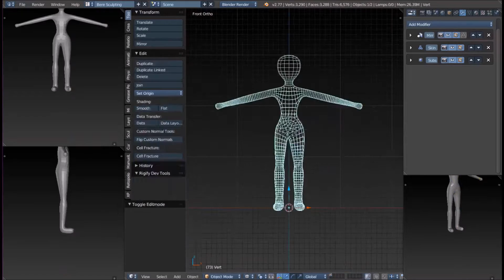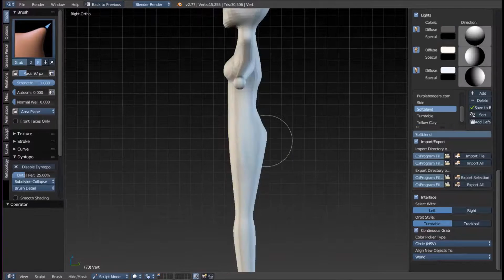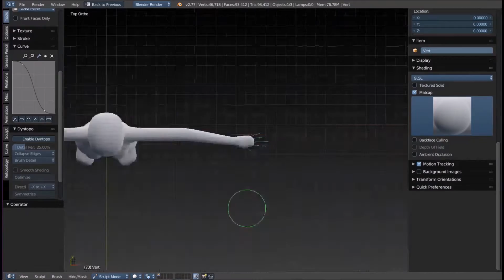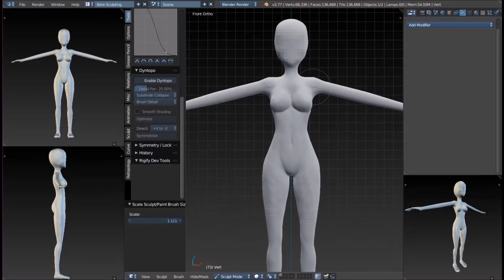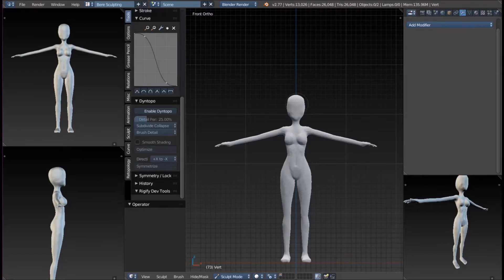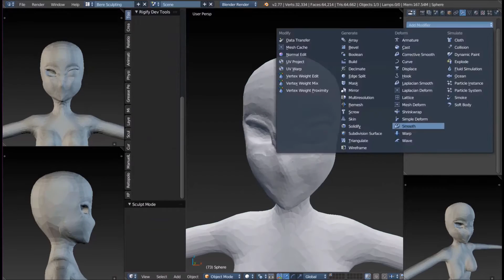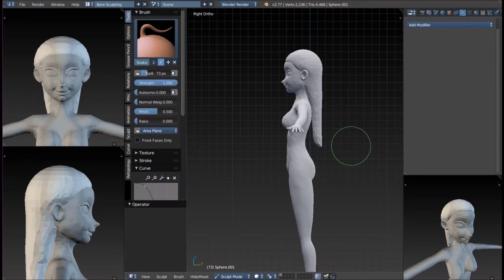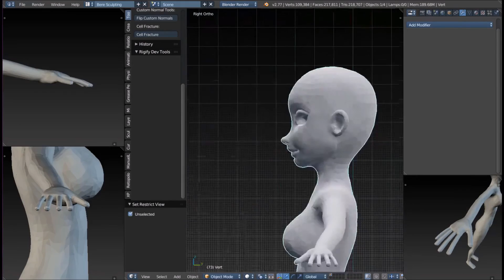Speed Sculpt: Fighter Girl PT1 (Contest)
XXXXXXXXXXXXXXXXXXXXXXXXXXXXXXXXXXXXXXXXXXXXXXX

(PT-BR) Fiz uma pausa na animação para fazer alguns trabalhos e aproveitei para participar deste concurso do Blender Guru, pra sair da rotina. Não fiquei nos finalistas *okay* =(. Mas vou voltar com o processo da animação!

(EN) I paused the animation to do some work and decided to participate in this Blender Guru contest to get out of the routine. I was not in Finalists * okay * = (. But I will come back with the animation process!

XXXXXXXXXXXXXXXXXXXXXXXXXXXXXXXXXXXXXXXXXXXXXXX

Parte/Part: 1-10

(PT-BR) Modelagem de uma personagem para o concurso do de personagens. Como tenho muita criatividade para nomes, resolvi chamá-la de Fighter Girl! :3

(EN) Modeling a character to the characters contest. As I have a lot of creativity to names, I decided to call her Fighter Girl! :3